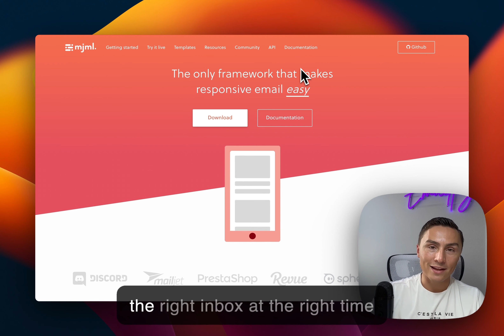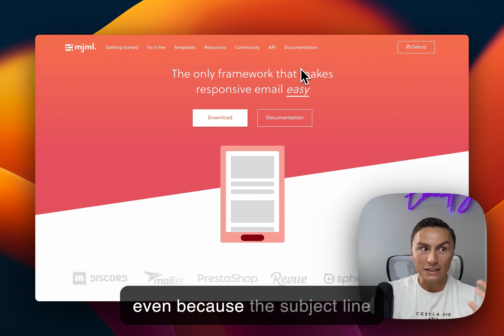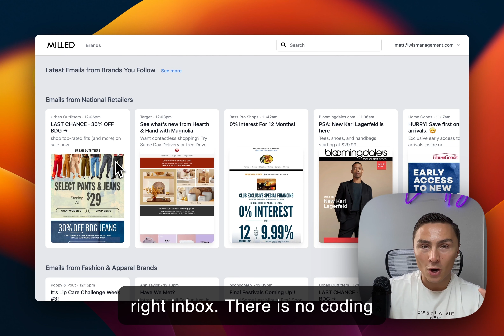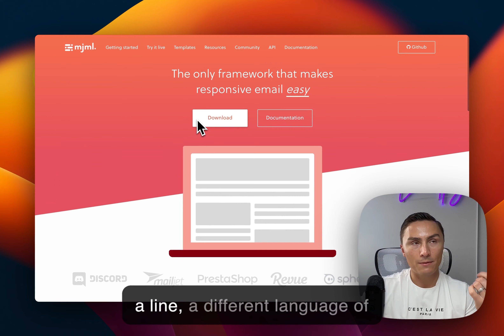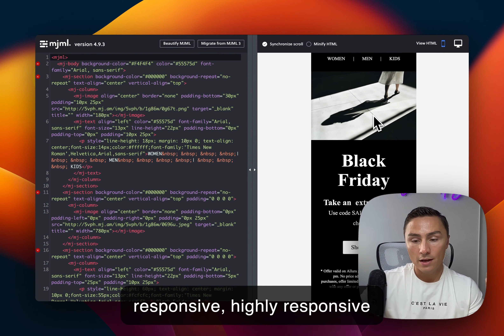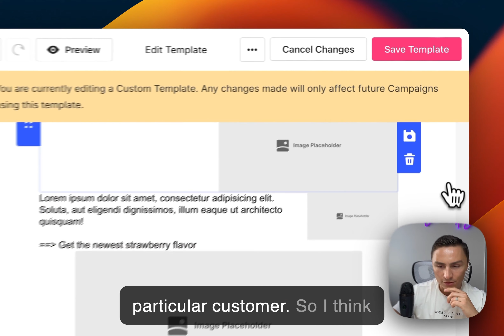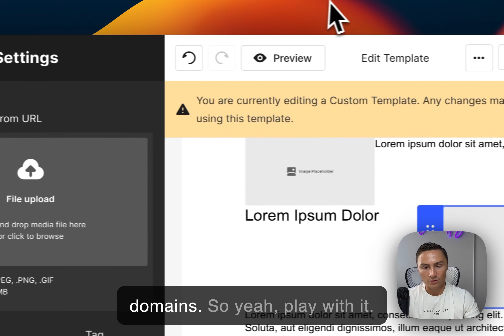Code-Free Responsive Email Templates for Shopify: Using MJML on SendLane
Think coding is the only way to get responsive email templates for your Shopify store?

Think again! In this tutorial, I'll show you how to use MJML's email builder on SendLane to create stunning, mobile-friendly emails without writing a single line of code.

You'll learn how to choose templates, customize layouts, and make your emails shine. This is your shortcut to high-converting email campaigns, so let's dive in!